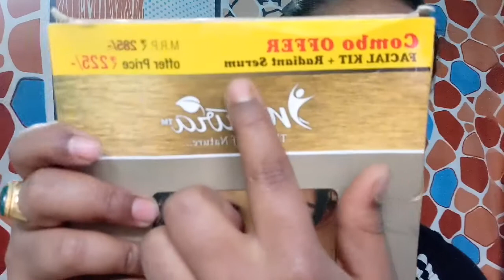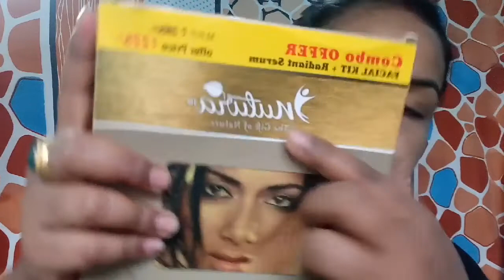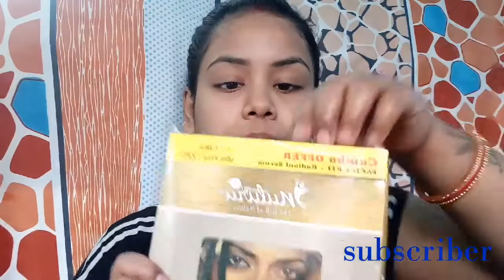Affordable dridal facial only 225rs review & demo step by step 🙋🙋 (Jyoti Tutorial)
Hey  guys today I'm going to sharing under oll  affordable  bridal facial only  225 rs review & demo  step by step n I love  this  facial  if u oll  like this  vedio  do  like & share   ..

Neturl gold  facial 225 rs..